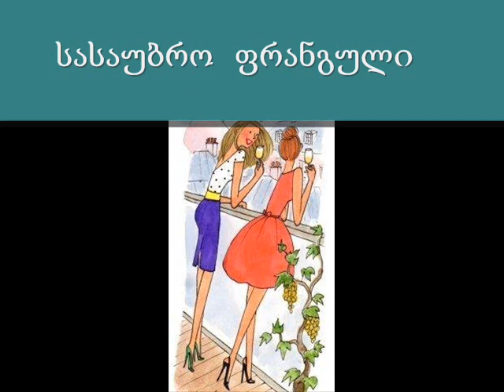ფრანგულის გაკვეთილები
ფრანგული ენის შემსწავლელი ინდივიდუალური გაკვეთილები